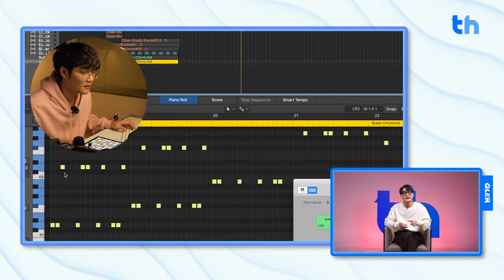มาฝากของ 10 | เมื่อ “ใจลอย” ไปอยู่ที่เธอ “QLER” เลยขอเรียกเธอกลับมา